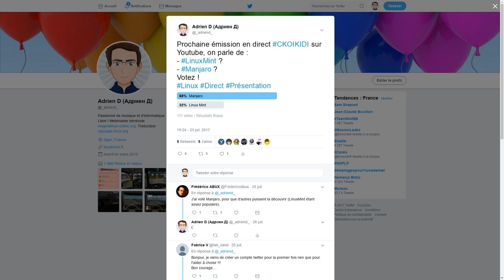CKOIKIDI : Annonce Emission 4 Manjaro